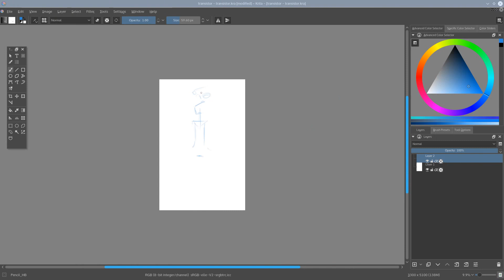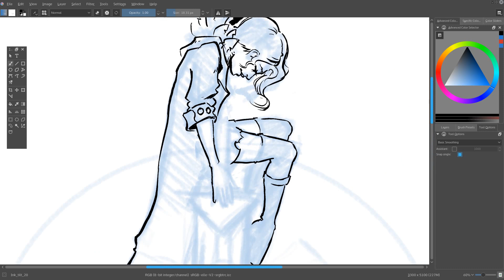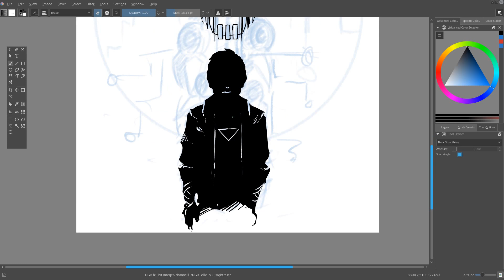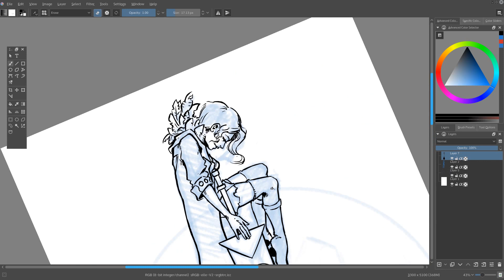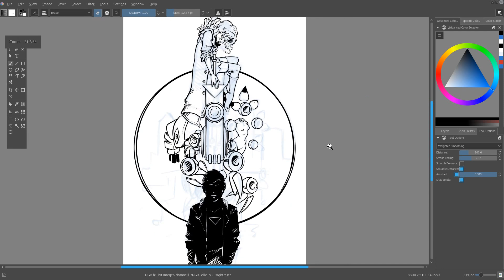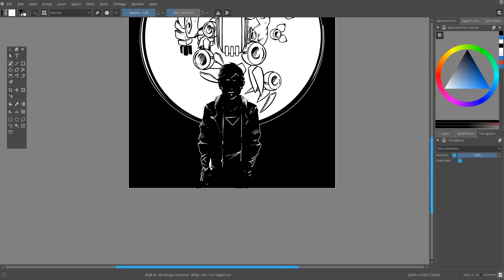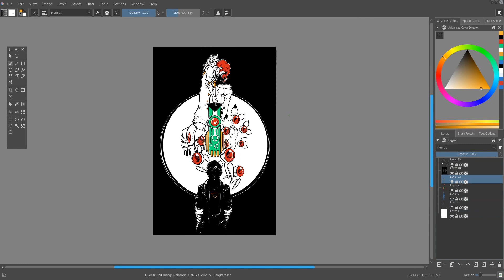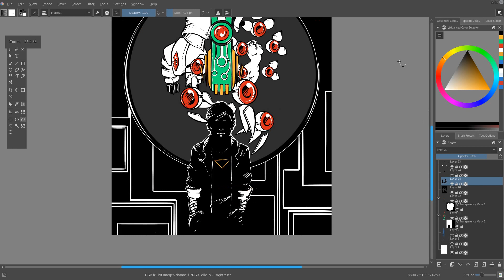Transistor | Inktober 2015 | Krita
One of my favorite games, and 1 of 10 video game fanart pieces done for Inktober 2015.

Made in Krita, a robust opensource painting application.